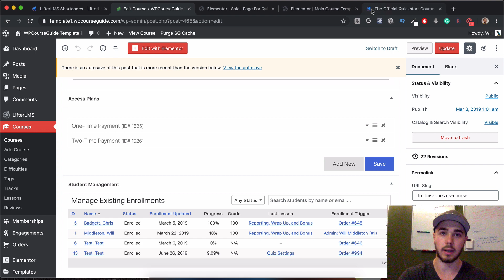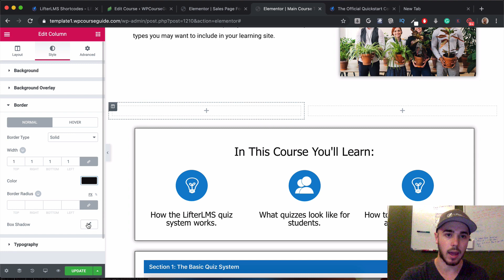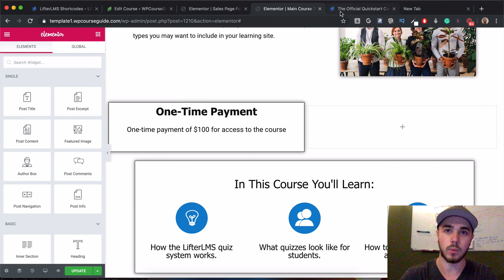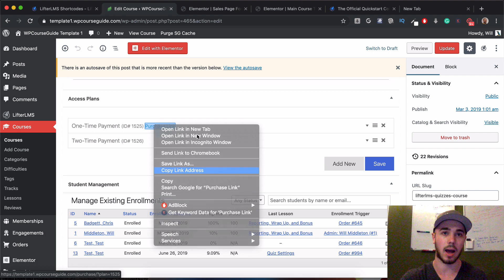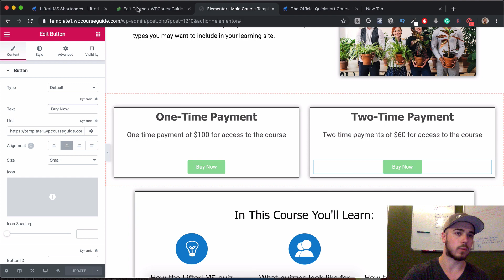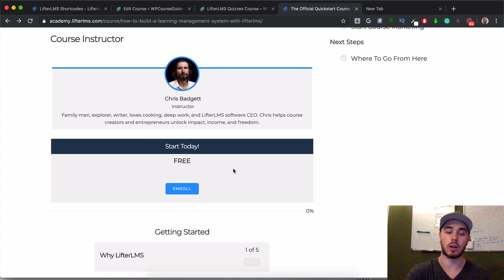How To Customize The Look Of LifterLMS Access Plans With Elementor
In this video, we dive into how you can modify the look of LifterLMS access plans for courses or memberships with Elementor.

There are a few different ways you can do this, but I demonstrate the method I find to be the most versatile and customizable. That method is to recreate access plan boxes in Elementor and link the purchase buttons directly to the checkout page.

You can use a plugin called Dynamic Visibility for Elementor in order to hide these plans if you want to put access plans directly on LifterLMS courses, but if you want to put them on a sales page, this method would work to accomplish that as well.

Check out all of the recommended tools I use when building WordPress websites

On my channel I discuss several products I use and endorse and if there is an affiliate program for products I support it is safe to presume that links you click on from my channel are my affiliate links.